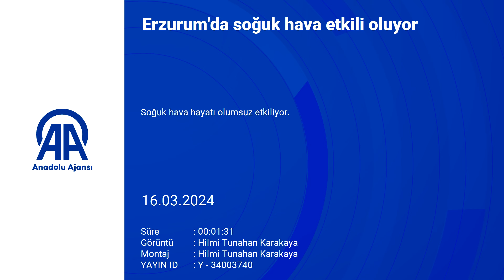Doğu'ya kış geri geldi